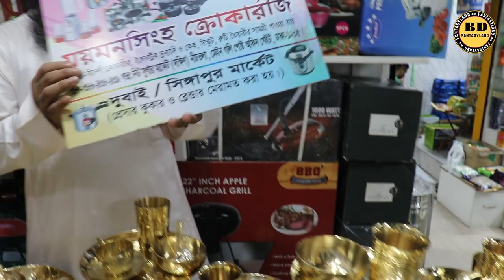অরজিনাল কাসার প্লেট বাটি গ্লাস চামচ এবং ডিনার সেট কিনুন. original Kasha Product Price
এটা কোন দোকানের নাম্বার নয় 👇👇
মোবাইল: ০১৬৭২২৫৫৩৪২